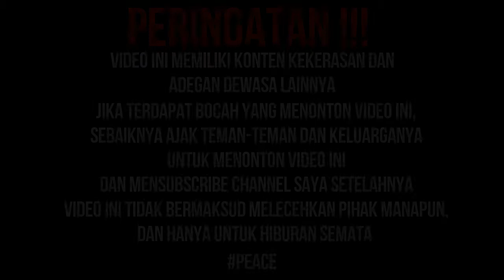[Anime Crack Indonesia] #1 - First TIme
[Anime Crack Indonesia] Episode 1 - First TIme

Video pertama di Channel ini.
Semoga dapat menjadi hiburan untuk kita semua

OP song : Neovaii - Not You
ED song : Kamaboko - Colorful

Konten yang ada di video ini bukanlah milik saya, dan saya tidak bermaksud mengambil keuntungan dari konten tersebut.

Semoga Terhibur *peace